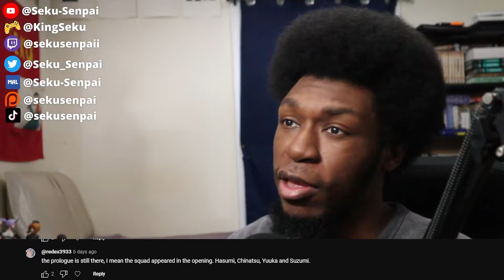SERIKA KIDNAPPED?! Blue Archive Anime Episode 2 REACTION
Blue Archive the Animation Episode 2, my reaction and review to this anime new for the Spring 2024 Anime Season! As always, enjoy! :D

Anime: Blue Archive the Animation | ブルーアーカイブ The Animation
Studio: Yostar Pictures | Studio CANDY BOX

Timestamps:
0:00 Intro
1:08 Reaction & Commentary
10:16 Thoughts/Outro

Anime Synopsis:

The city's academies are divided into their own districts and are considered mostly independent.

The General Student Council acts as a governing board to manage the academies as a whole. However, the group's ability to govern has come to a halt since the mysterious disappearance of the General Student Council president. Countless issues have begun to surface throughout Kivotos in the absence of the president's leadership.

To avoid disaster, the General Student Council requests assistance from the Federal Investigation Club, otherwise known as Schale. In fact, Schale is the city's newest club and the last to be approved before the president's disappearance.

To accomplish its task, Schale relies on the guidance of a Sensei who can help them resolve the incidents around Kivotos.

(Students are required to carry personal weapons and smartphones! Get a taste of the military action, love, and friendship the Academy City has to offer!)

(Source: Official Blue Archive English Website)